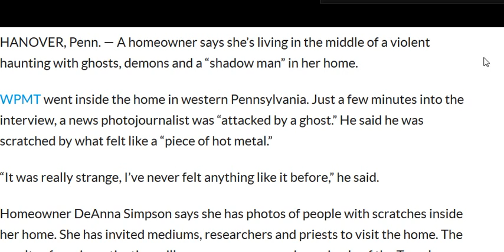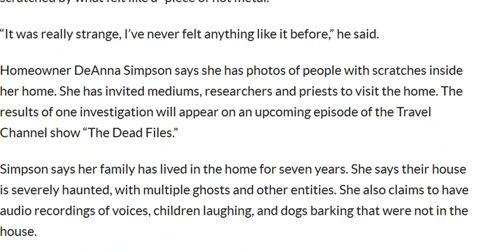‘Ghost’ attacks news photojournalist in ‘haunted’ Pennsylvania home